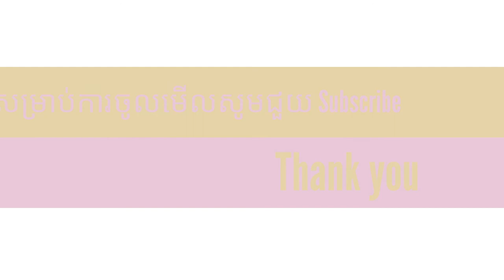life in the sea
life in the sea there are alots fish and plant